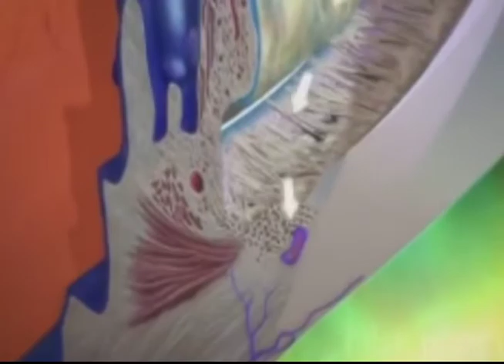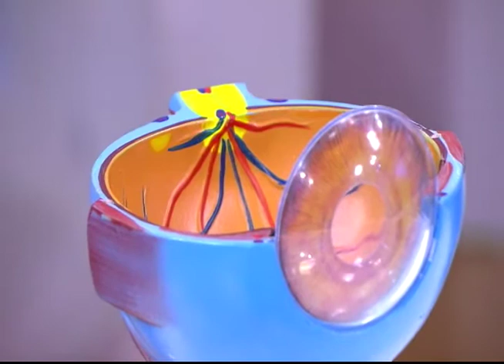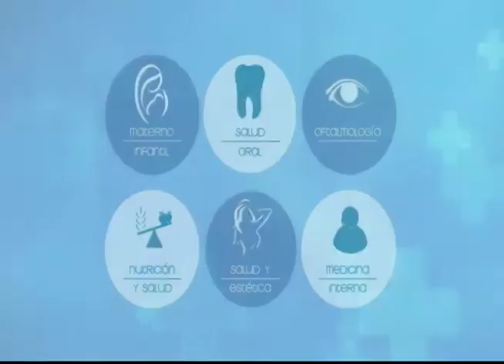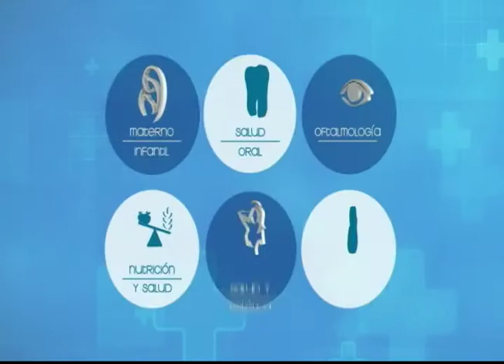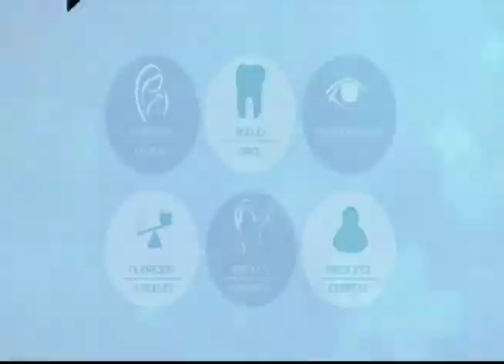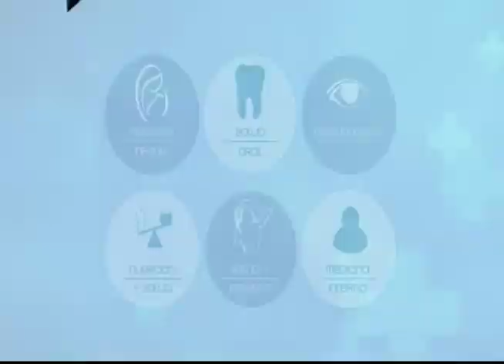VIVA MEJOR | GLAUCOMA | 28-02-2019